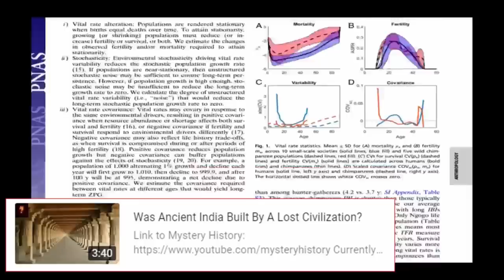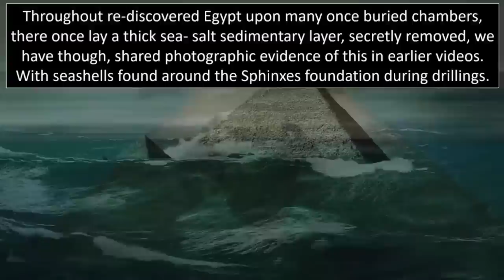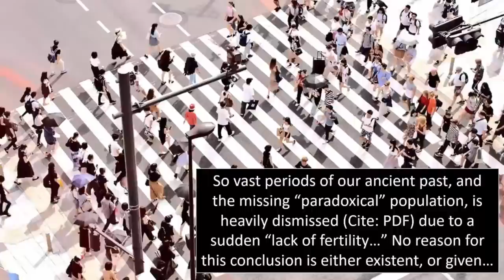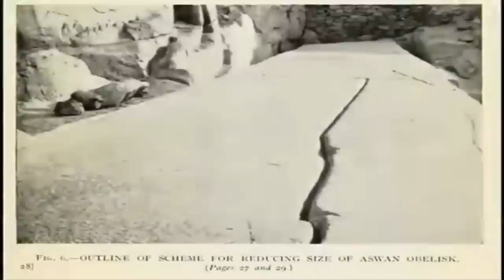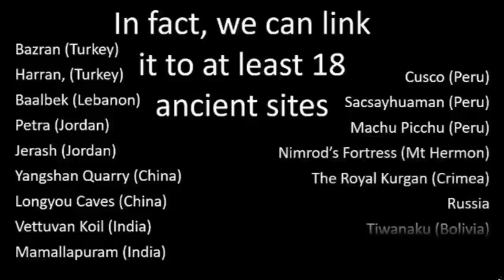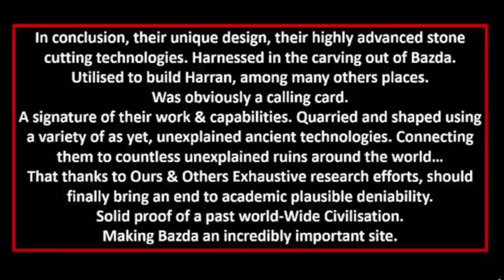Ancient Super-Civilization Exposed?